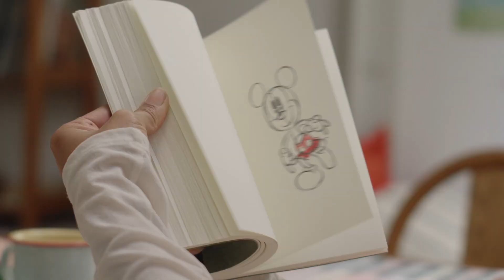Discover The Magical Everyday with our new Disney Stokke Collection ✨